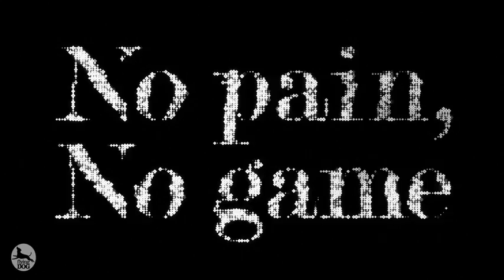No pain, No game / ナノ Music Video (short ver.)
10/10発売「No pain, No game」ナノ　Music VideoのShort Ver.を公開！